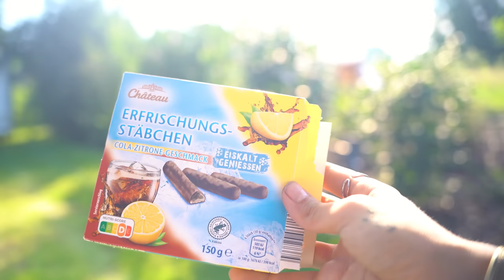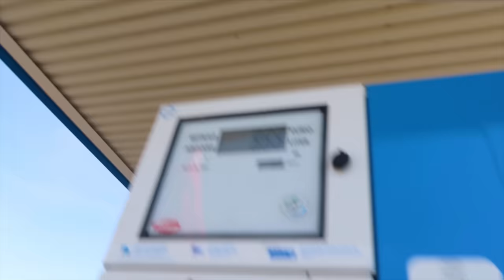TMI the reality of solo female VAN LIFE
living in a van by the lake.
Come explore the countryside of Germany with me as I navigate it all alone and clueless! Van life International